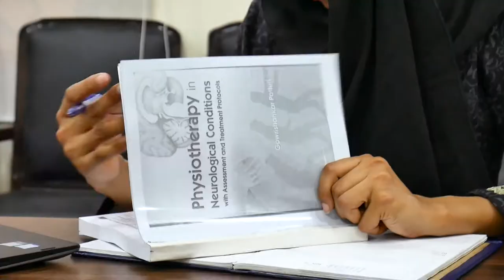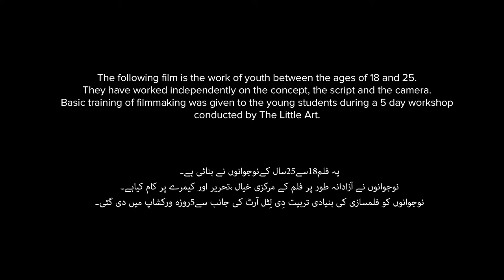Being a Female Theatre Actor - Amna Ka Theatre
Theatre in Pakistan is still in the process of trying to shake off the negative views society has about it. Among all that, a girl from Faisalabad hopes to achieve her feat in the theatre industry.

5-day filmmaking workshops were held in 10 schools and 5 universities in Lahore and Faisalabad, designed to explore gender experiences of children as well as equip them with basic filmmaking skills.